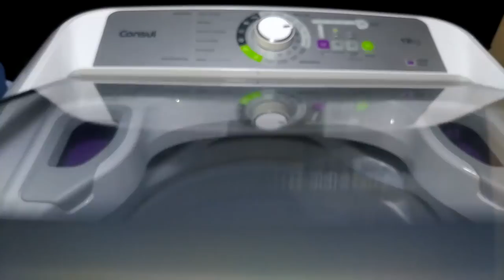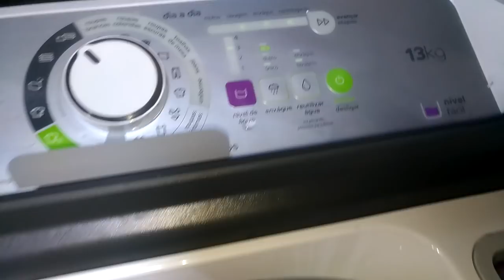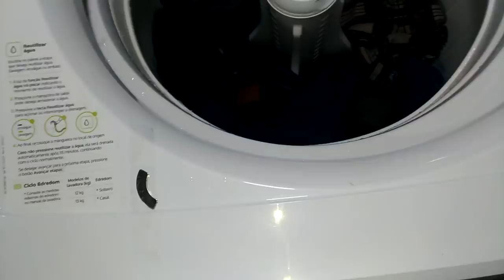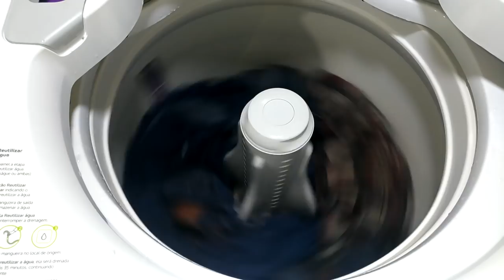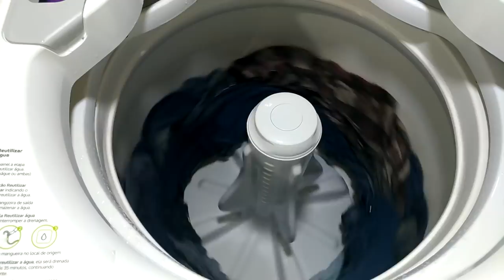Lavadora Consul 13 kg Maxi Economia - CWE13AB - Jeans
Comecei no ciclo Jeans e não gostei da agitação, e troquei pro cama e banho.
Lavagem e centrifugação intermediaria. Tive um problema com o enxague final.